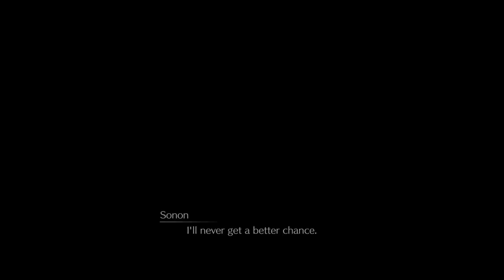Final Fantasy VII Remake INTERmission Si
FF VII INTERmission Full Playthrough